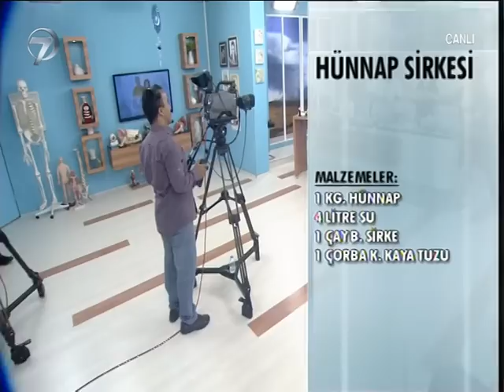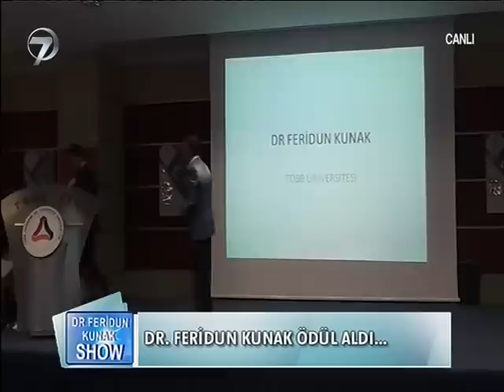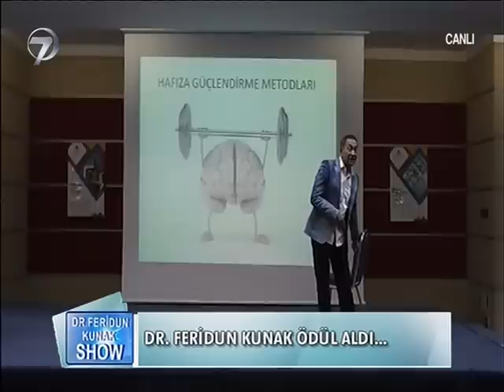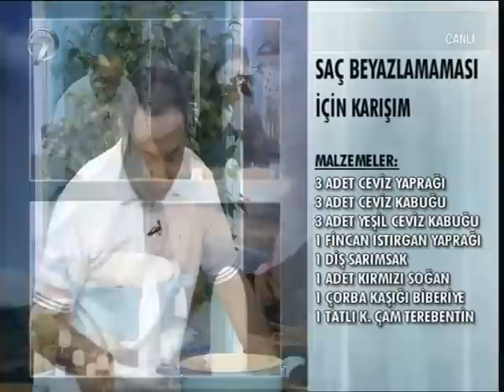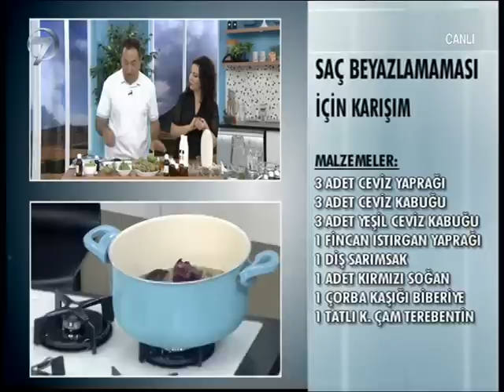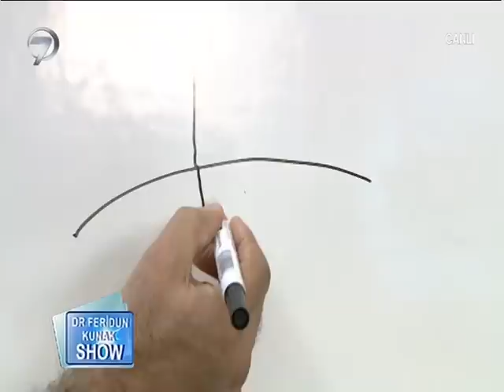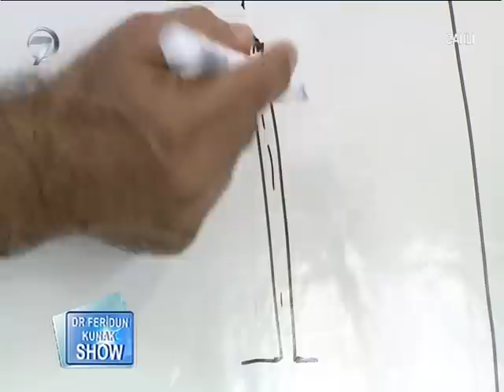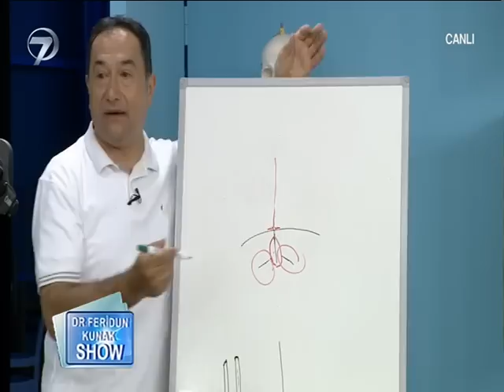Dr. Feridun Kunak Show - 19 Ekim 2015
Dr. Feridun Kunak Show’da bu bölüm sağlıklı saçlara sahip olmanın püf noktalarını verdi.

Tıbbi bilginin yanı sıra hayatın içinden konuların yer aldığı Dr. Feridun Kunak Show’da bu bölüm sağlıklı ve parlak saçlara kavuşmak isteyenler için çok özel bilgiler verildi. Gün içerisinde toz, kirlilik, fön gibi dış etmenler yüzünden yıpranan saçları tekrar canlandırmak için çok özel bitkisel karışımlar, evde kolayca hazırlanabilecek doğal şampuan yapımı ve gün içerisinde saçların yıpranmasını önleyecek pratik bilgiler canlı yayında izleyiciye aktarıldı. Programda ayrıca evde kolayca hazırlanabilecek bitkisel yağlar ile saç diplerine bakım yapmanın inceliklerine yer verildi.